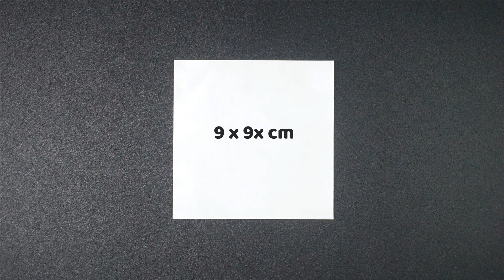Membuat Shuriken Ninja dari Kertas Origami - ELEKTROGAMI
Desain : ばぁばの折り紙チャンネル